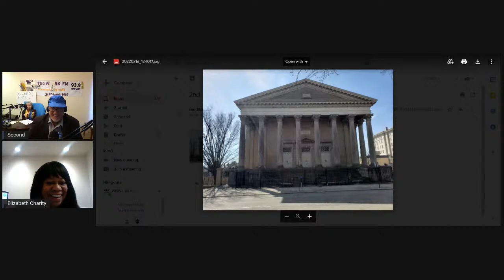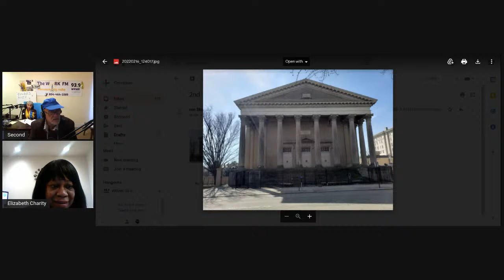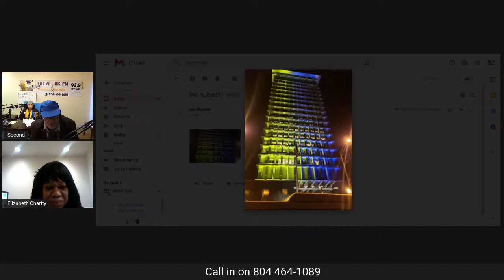Building a Better Society with Liz Charity